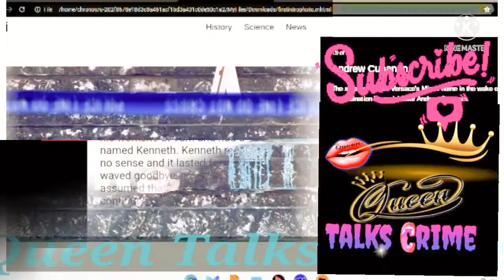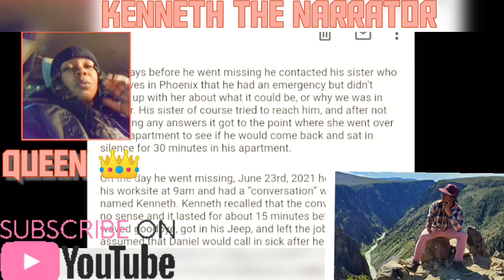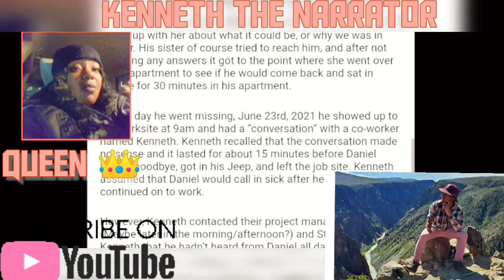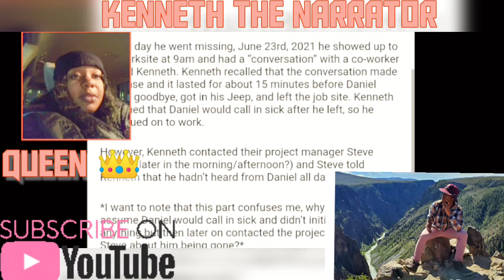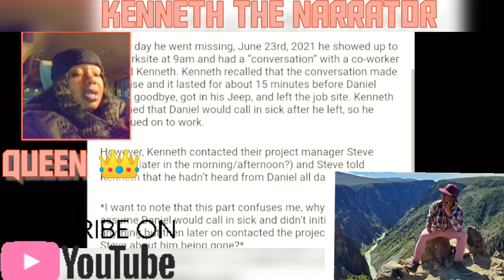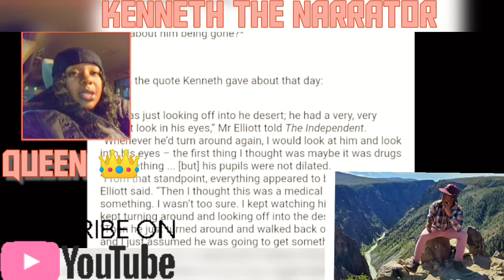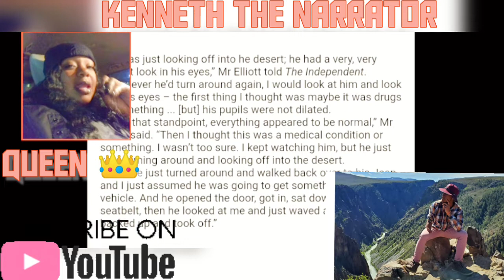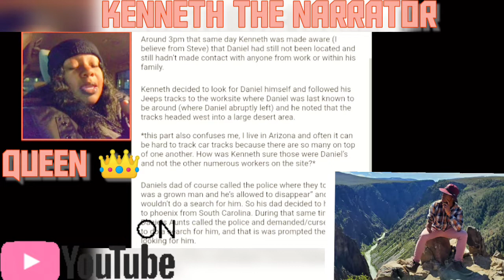DANIEL ROBINSON: KENNETH WE HAVE SOME QUESTIONS FOR YOU?!